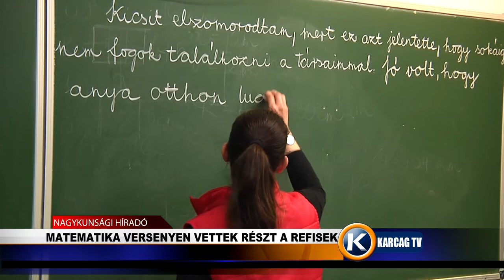Matematika versenyen vettek részt a refisek karcagtv